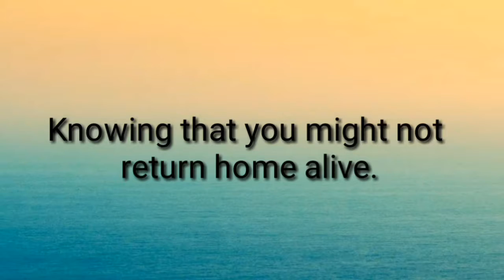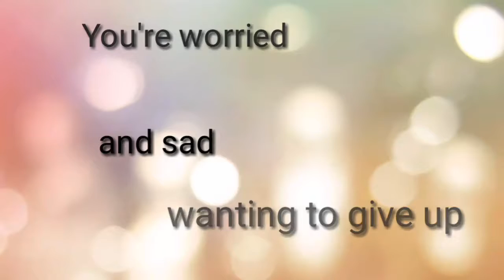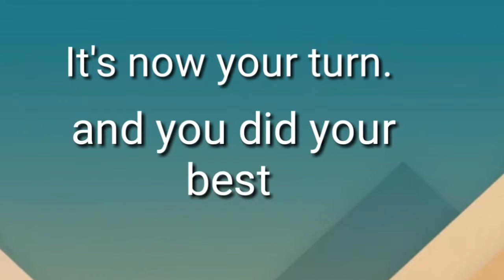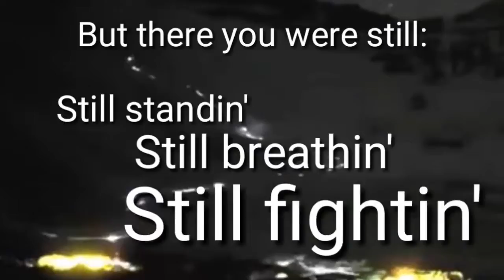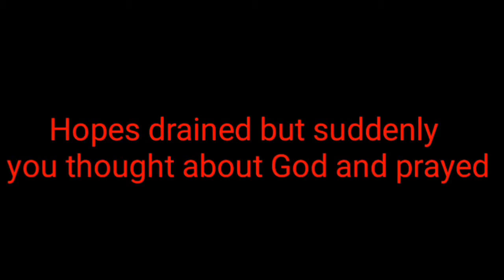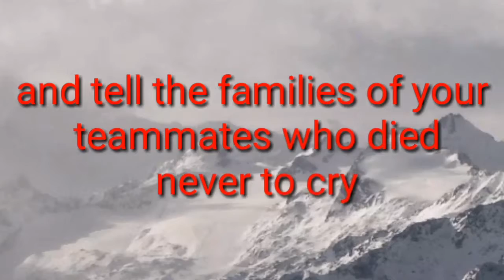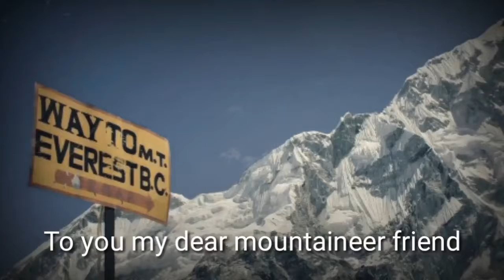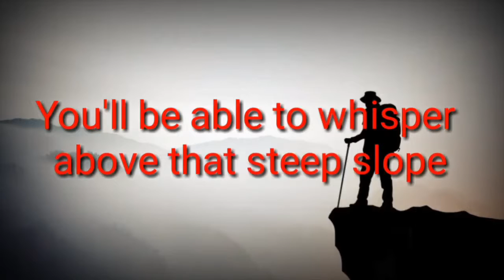Stem 12 video tribute to the mountaineers